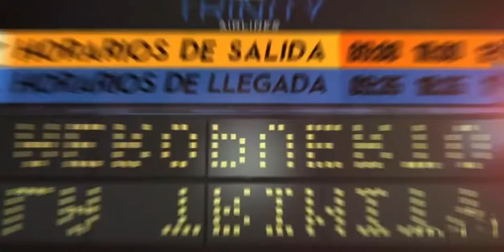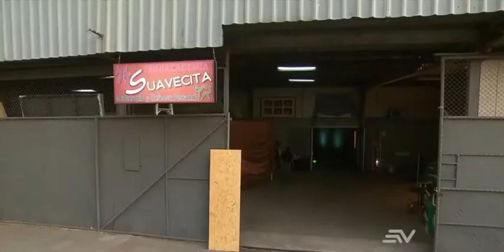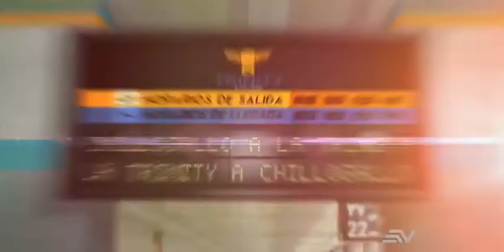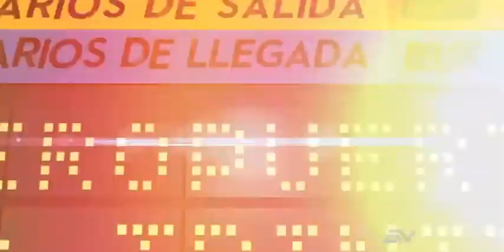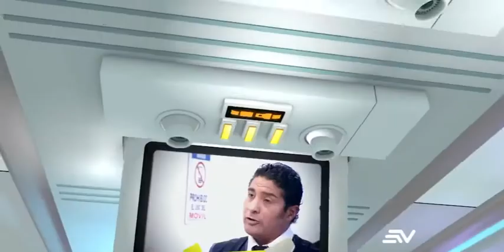la trinity temporada 3 capítulo 1 la continuación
la continuación de la segunda temporada